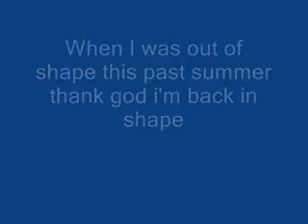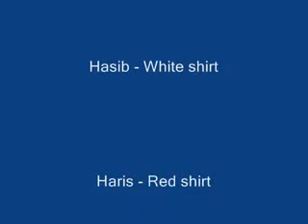Ballin till we be fallin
out of shape